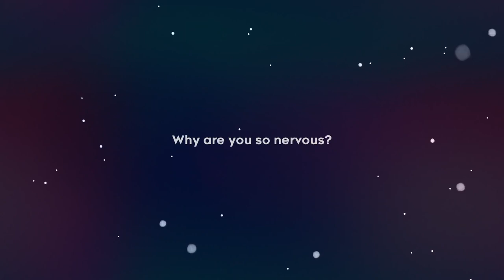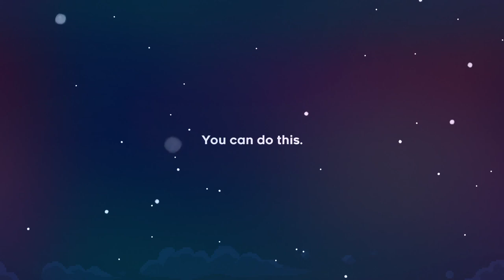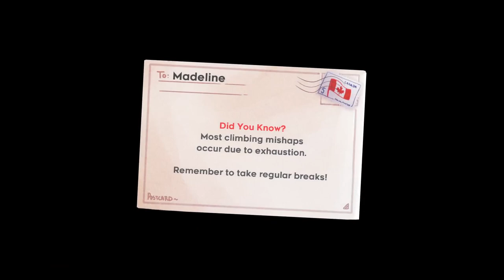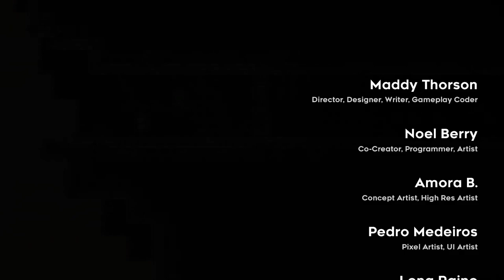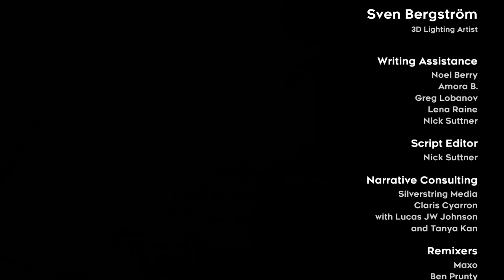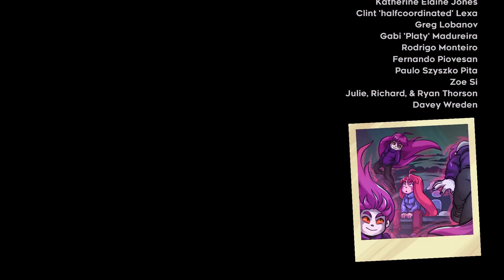Celeste - Full Game Walkthrough 2024 (All Strawberries, Crystal Hearts & Cassette Tapes)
00:00:00 Prologue
00:02:22 Chapter 1: Forsaken City
00:16:10 Chapter 2: Old Site
00:33:58 Chapter 3: Celestial Resort
01:12:31 Chapter 4: Golden Ridge
01:36:55 Chapter 5: Mirror Temple
02:15:38 Chapter 6: Reflection
03:03:33 Chapter 7: The Summit
03:43:27 Credits